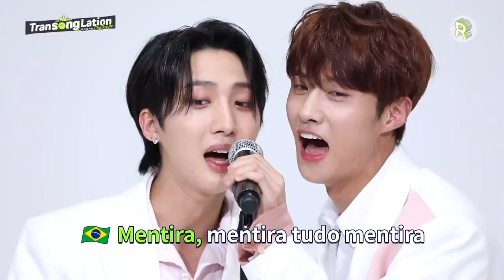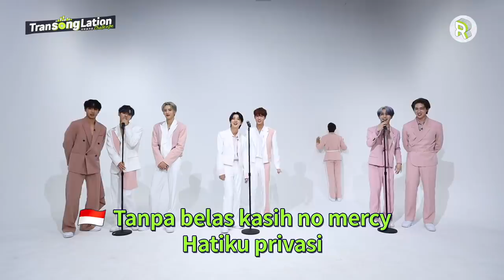K-POP STARS sing in THREE Languages🎤| INA/POR/TAG | PENTAGON | TRANSONGLATION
Hi, K-POP lovers from all corners of the globe🌐💚
Here we come with the 32nd episode of TRANSONGLATION CHALLENGE 🎤, sung by PENTAGON ✨